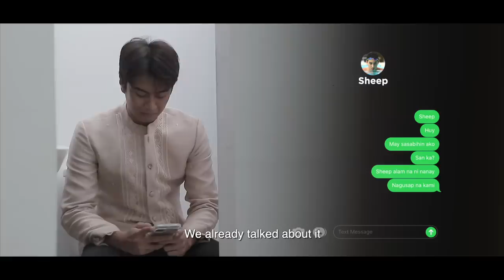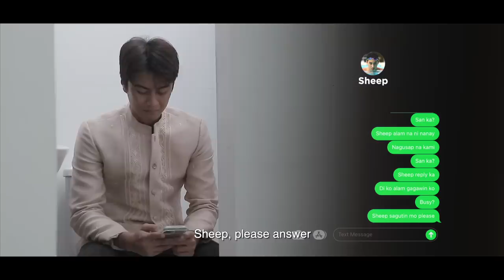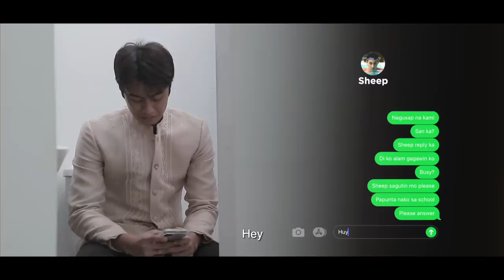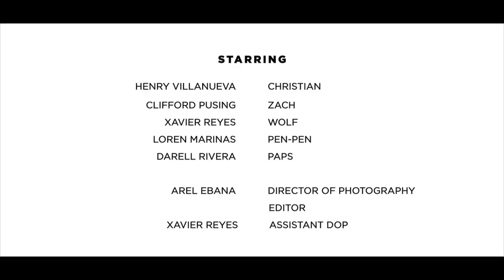SAKRISTAN EPISODE 5 • BARONG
“Barong” is an embroidered long-sleeved formal shirt for men and the national dress of the Philippines.
This reflects the skin of each character, showing their true colors and representation.

Christian will be in the middle of issues concerning his new found love and the people he spent his whole life with, this episode will summarize the struggles of being true to your feelings and the consequences you must face if you choose to fight for the beating of your heart.

Sakristan Episode 5 Barong will discuss LOVE, JEALOUSY, TRUST and ACCOUNTABILITY, things that should strive for a relationship to survive